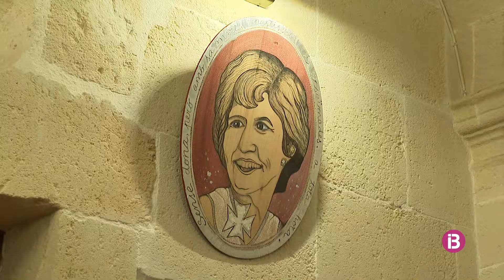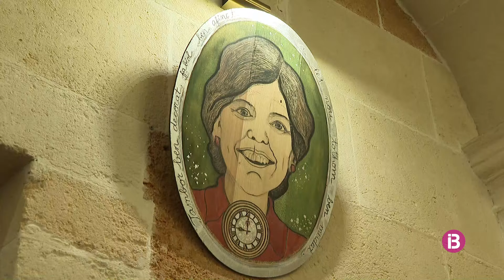Ciutadella vetlla "Es Be" de Sant Joan 2024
Bep Mercadal, s'homo des be, farà 105 visites i 3 tocs de dol aquest diumenge; la Casa Salort acull les vuit carotes obra de Carme Carretero